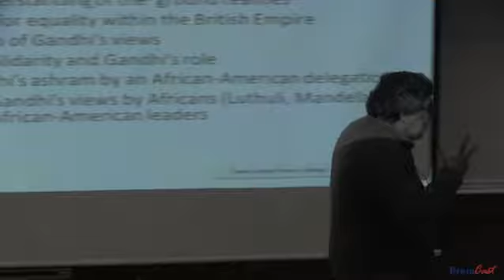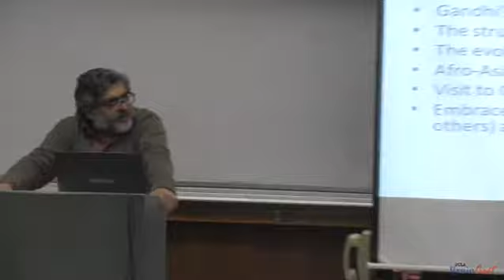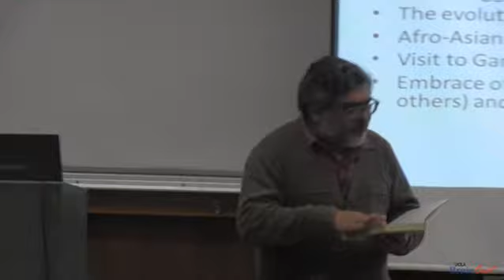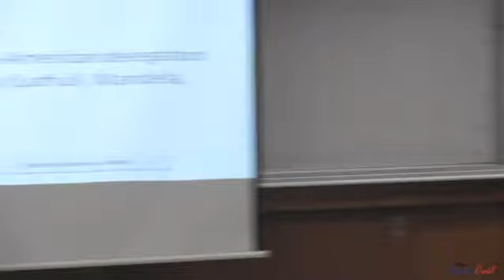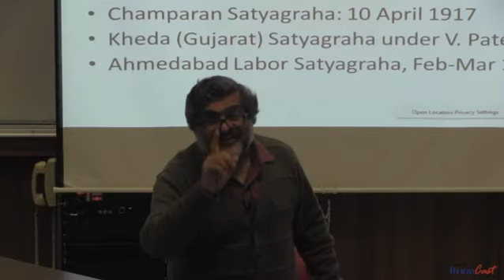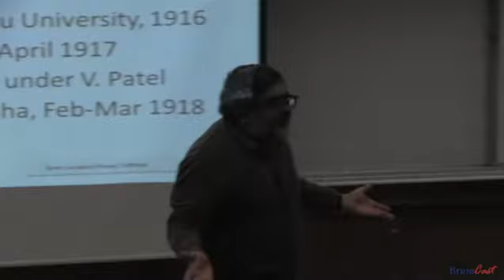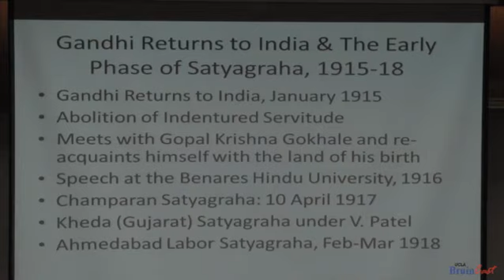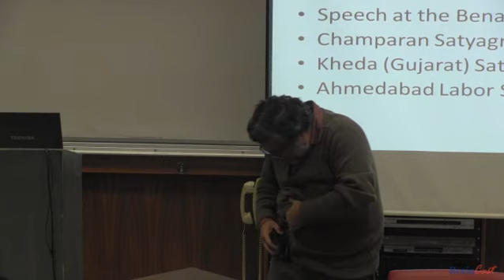Moral and Political Thought of Gandhi [Lec 06]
Moral and Political Thought of Gandhi [Lec 06] (Lecture of 14 April 2016, UCLA).  We begin with questions of veracity and interpretation:  did Gandhi, for example, say (as is commonly assumed) that 'be the change that you wish to see in the world'.  We then go back to the question of Gandhi's years in South Africa and critiques of his politics? What is the nature of oppression?  Was Gandhi a racist in some respects?  Perhaps.  Gandhi was fundamentally ingnorant of the history of black people.  But, in contrast, he was relatively well-informed about the history of Jews. The African-American view of Gandhi.  We look at some passages in Satyagraha in South Africa in an attempt to understand his perception of "blackness".  How does he discuss black nudity?  What is Gandhi's own conception of nudity, and what is its meaning? A little more than 50 minutes into the lecture, we begin to consider what Gandhi did upon his return to India. What was the scene of Indian politics like?  Two major other nationalist figures at this time were Gokhale and Tilak.  The mastery of the courtroom by Indian nationalists.  Gandhi's speech in 1916 at the Benares Hindu University.  Gandhi's first campaign, effectively, in India is at Champaran; we will transition to the next lecture with a more detailed discussion of what he did at Champaran.